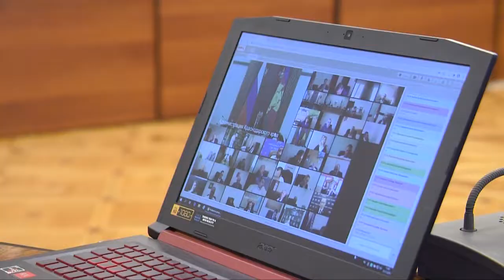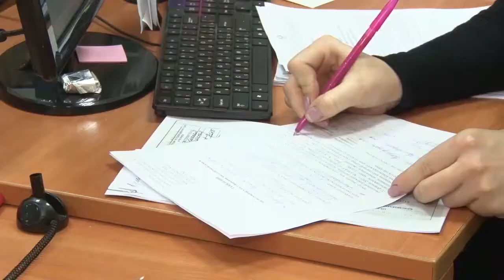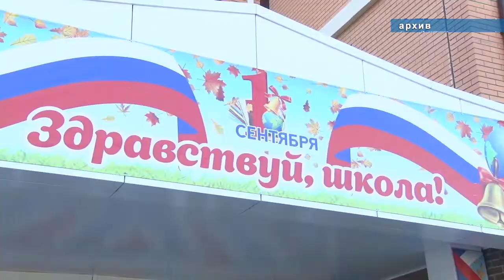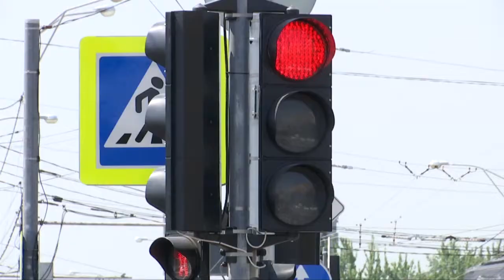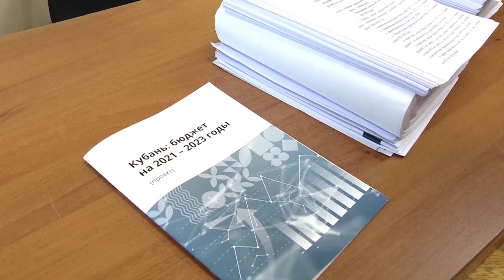Почти 214 миллиардов из бюджета Кубани, в следующем году будет направлено на социальную сферу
За проект главного финансового документа региона накануне проголосовали депутаты законодательного собрания края. В заседании принял участие губернатор Краснодарского края. Очередная сессия прошла в режиме онлайн – требование времени. Однако это никак не повиляло на детальную проработку каждой статьи. Так, главная особенность бюджета на следующий год – его социальная ориентированность и экономическая эффективность - с учетом ситуации с пандемией короновируса.